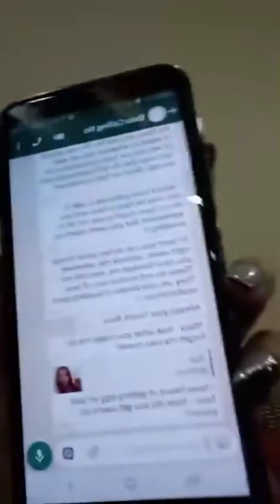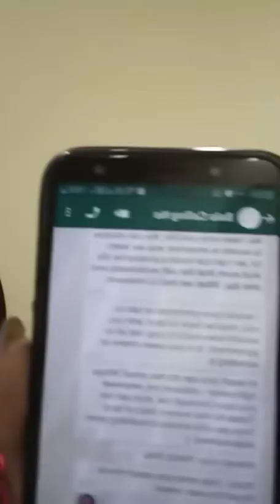Shatru raped bottled up Pooja sexually sonakshi assaulted pooja